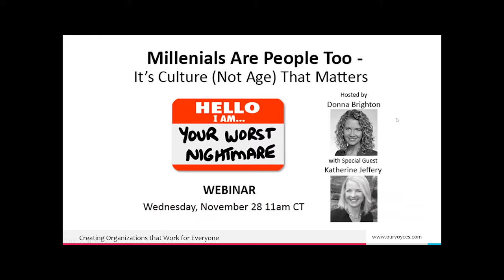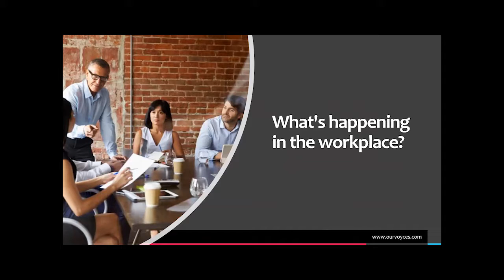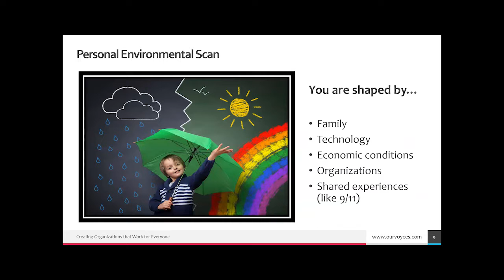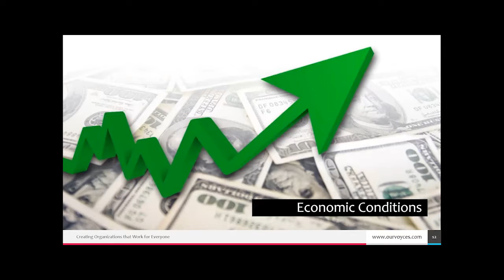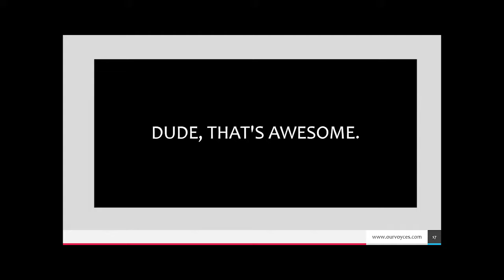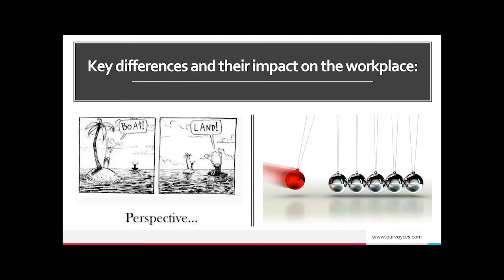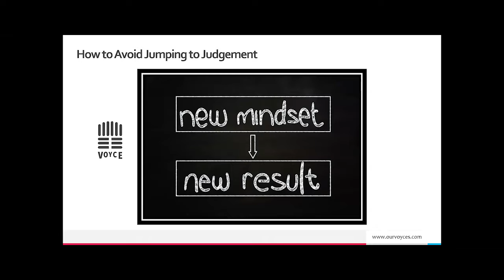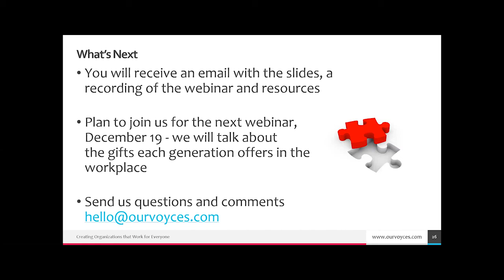WEBINAR REPLAY: Millennials Are People Too - It's Culture (Not Age) That Matters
Millennials have been receiving a lot of press for a long time now, but is it really possible to define such an enormous group of individuals with a few general observations and broad labels? What if culture is actually a larger factor than age, especially in the workplace?

If you are a Millennial who is sick of being singled out and boxed in, or if you are a leader who is responsible for shaping the success of the next generation, Dr. Katherine Jeffery and Donna Brighton would like to offer a new perspective on a topic that many people have gotten tired of hearing about.

Join their webinar discussion to learn about:
• The article that doomed a generation
• Your Unique Generational Imprint
• Generational Bias Busting
• The impact of various generations on the workforce
• What can be done to create a generational friendly workplace

This thought-provoking session will provide you with fresh insights, applicable ideas and actionable steps to create a generation-honoring culture that makes your workplace truly great!